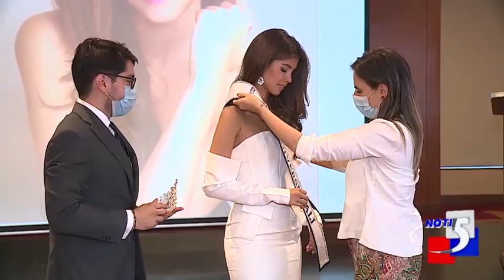Valeria Acosta, la nueva señorita Cali en Miss Universe